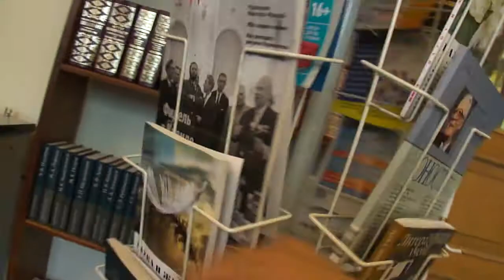Евгения Чванова. Дзига Вертов в российском кино. Лекция